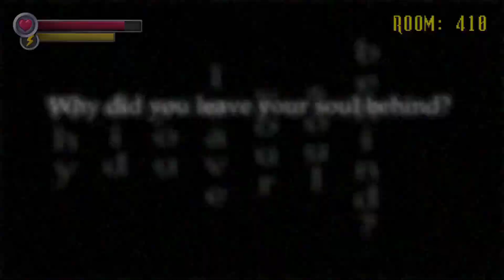Putting myself to the test